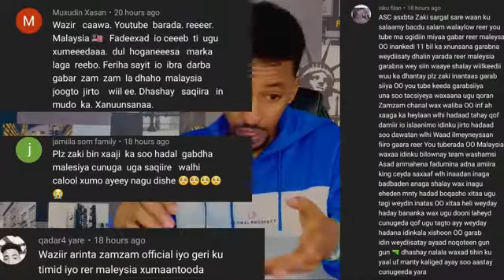Arinta Marley Siya iyo dhanga TikTok dakaal cusub